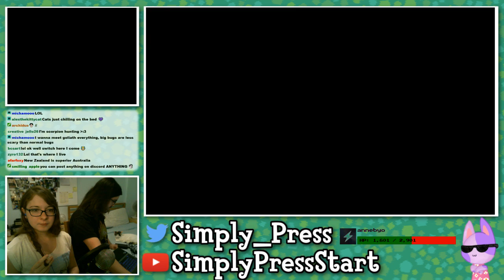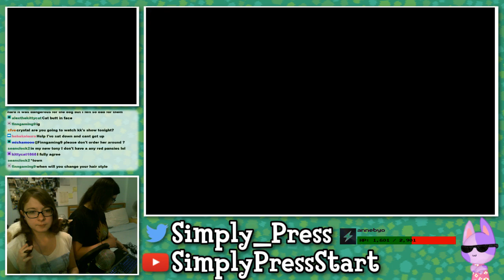Animal Crossing New Leaf Welcome Amiibo Live Stream - June 3rd, 2017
RoseWood’s Dream Address: 5B00-004A-073B
RoseWoof’s Dream Address: 5C00-0042-A8B2
Paths: